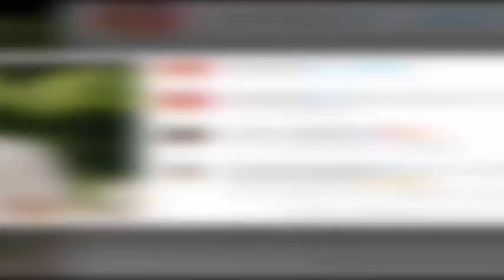ใหม่ ดาวิกา หวานจนมดขึ้น ในวันเกิด เต๋อ ฉันทวิชช์ เดินจับมือ ซบไหล่ / ข่าวดาราล่าสุดวันนี้ ดารา